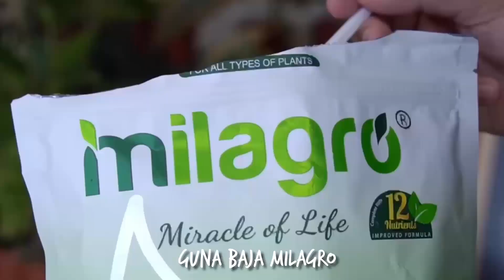CONSISTENT IS THE KEY | Baja Milagro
"CONSISTENT" apa yang kita fahami dengan perkataan consistent ini?
Bila bercakap tentang bisnes, boleh ke anda terus consistent dan kekalkan momentum yang bagus? Ramai yang boleh menjual tapi adakah ramai juga yang boleh consistent?
Jom ikuti perkongsian team Milagro tentang "CONSISTEN IS THE KEY"